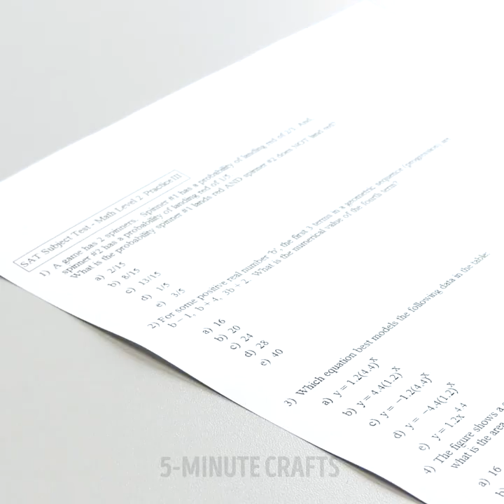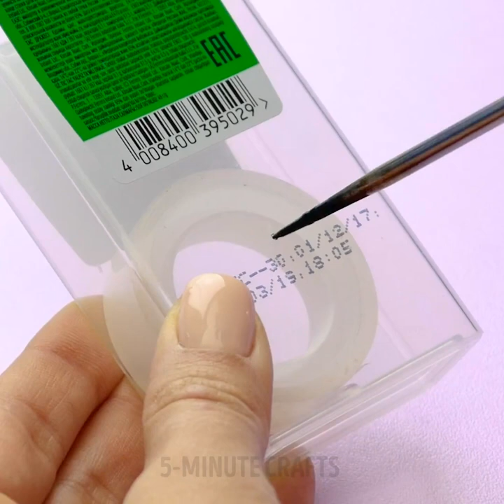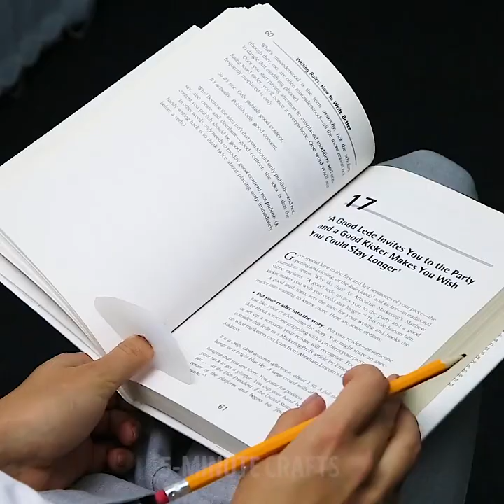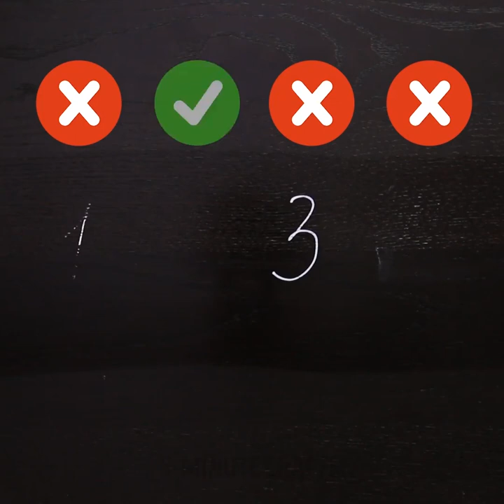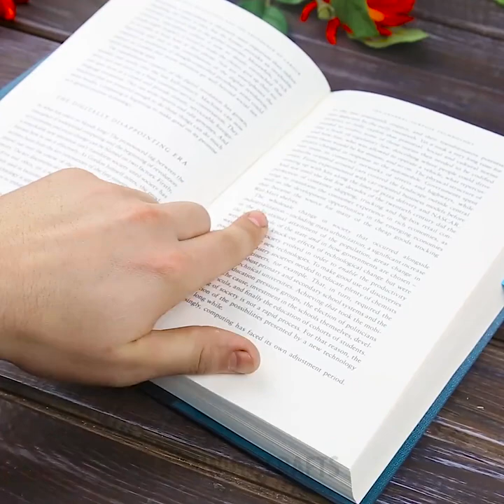11 BRIGHT STATIONERY HACKS AND DIYSs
STATIONERY SUPPLIES FOR THE MOST CREATIVE KIDS

Making stationery is so easy and fun! You can make amazing crafts without spending a truckload of money on new supplies from shops. Another cool news – you can learn a lot of amazing and useful hacks for kids (learn how to make a kitchen block of notes or learn how to copy in class like a pro.

If you want to make a no-spill water cup for drawing by using a balloon – it's so smart!

You can make a tiny notebook out of a big one. Using a rubber band, you can attach it to your hand and use it for copying in class. However, don't forget to study well!

You can make a cool crayon using a chewing gum wrap. Melt it and pour it into the wrap – a cool crayon is ready! Get one for you and make another one for your friend.

If you have a lot of unnecessary pencils, you can make a cool DIY lampshade and decorate your apartment.

You can make a pencil peels collector from a maztchbox! Glue a pencil sharpener to a matchbox and use it with comfort! A sticky tape dispencer can be made out of a Tic Tac box.

Sticky tape is a really multifunctional thing – you can use it to solve many problems. For example, if you have to fix something with a lot of small detail, use a piece of a sticky tape for comfortbale work – not a single screw will escape from you. You can also open tight caps of cans using sticky tape. Watch this video an learn how to do it.

TIMESTAMPS:

01:05 – DIY spinner
03:59 – DIY slime
09:00 – A crayon lampshade
10:12 – Cleaning hack